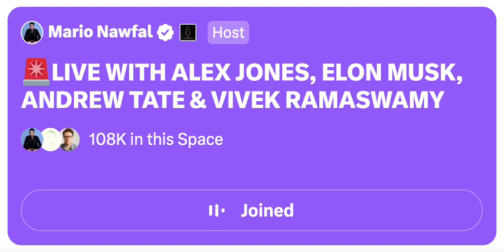Elon Musk: World Economic Forum "should have less power and influence, is my opinion.